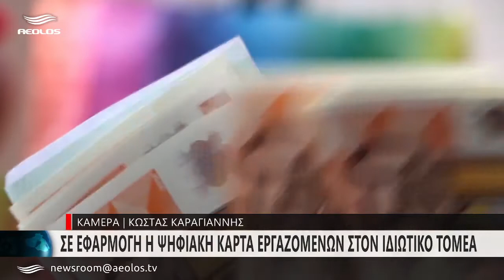Σε εφαρμογή η ψηφιακή κάρτα εργασίας στον ιδιωτικό τομέα